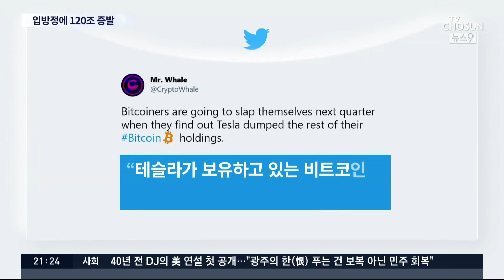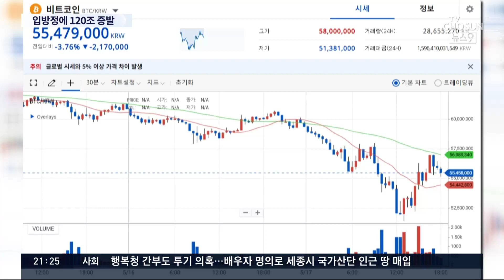코인시장 뒤흔든 머스크 '입방정'…'처분' 시사했다가 "안 팔았다" [뉴스 9]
테슬라 CEO 일론 머스크가 또 가상화폐 시장을 흔들어놨습니다. 머스크가, 비트코인을 매각한 것으로도 해석될 수 있는 메시지를 내놓자, 가치가 폭락한 건데, 12시간 뒤 머스크가 "안 팔았다"고 하자 폭등했습니다. 말 한마디에, 100조 원을 넘나 드는 액수가 왔다갔다 했습니다. 머스크의 이같은 시장 개입, 어떻게 봐야 할까요.